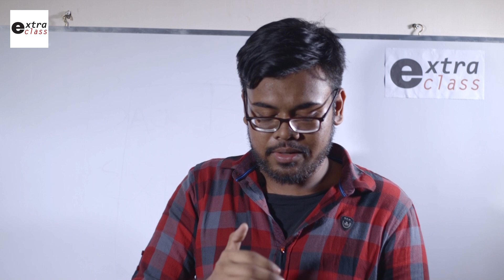Night Before HSC exam Preparation| extra class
lecturer: Habibur Rahman Anik, Math Instructor at Extra Class
All rights contain backbencher production